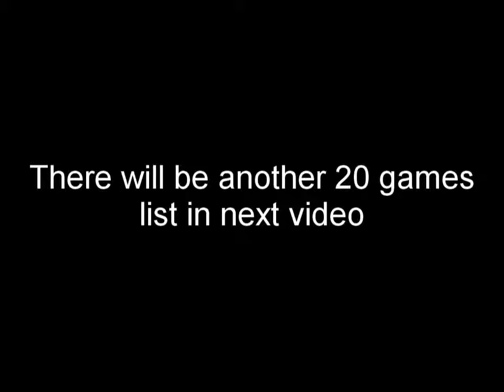top 20 pc games for 128MB intel GMA 945/950 graphics card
Top 10 Activision pc games for 128MB intel GMA 945/950 graphics card pentium 1.6ghz.

Posjetite najbrze rastuci portal na balkanu I pretplatite se za vise video zapisa :D odma hah :) :) ... (: tags pc games, best pc .